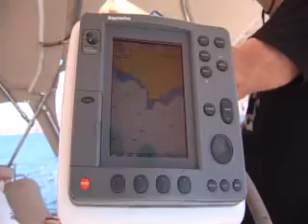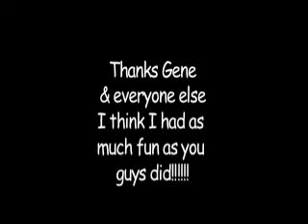Genes sailing trip on the Sea of Cortez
Sailing Sea of Cortez on the beautiful coast of Sonora out of San Carlos.